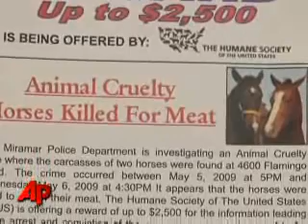South Florida authorities are investigating the slaughter of a number..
South Florida authorities are investigating the slaughter of a number of horses, saying the black market for horse meat may be behind the crimes. (July 23)